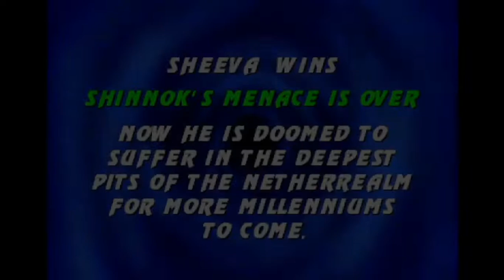MKP4.1_S2.9_Ultimate_Update by gui santos sheeva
SUB TO GUI SANTOS